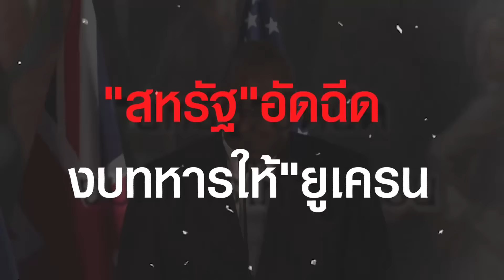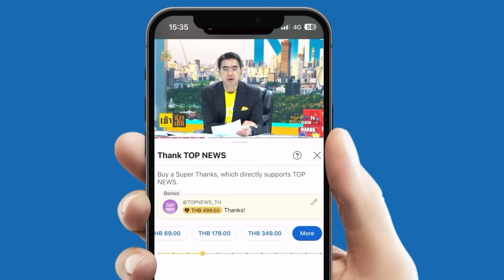แพ้ไม่เป็น "สหรัฐ"อัดฉีดงบทหารให้"ยูเครน-อิสราเอล"รับจุกๆหลายแสนล้าน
ไม่ยอมเสียหน้า "สหรัฐ" อัดฉีดงบทางทหาร "ยูเครน" เพิ่มอีก 8,000 ล้านดอลลาร์ รวม "อาวุธ" อีกเพียบ ส่วน "อิสราเอล" รับไป 8,700 ล้านดอลลาร์ งานนี้ แพ้ไม่ได้ สันติภาพไม่ต้องถามหา